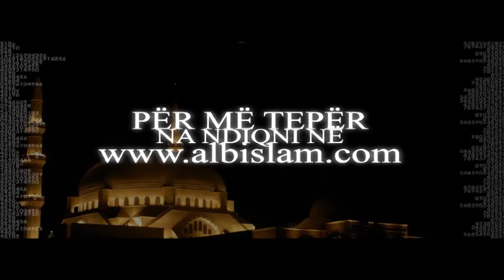Nuk thuhet "O Allah më fal nëse do" - Hoxhë Agim Bekiri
Ligjёratё e mbajtur nё Sh.q. Guraba - GOSTIVAR